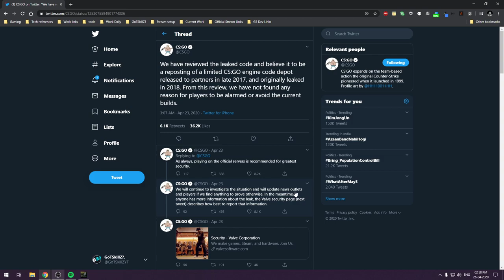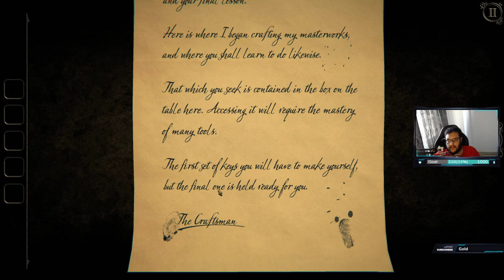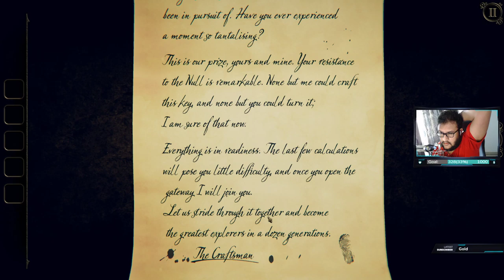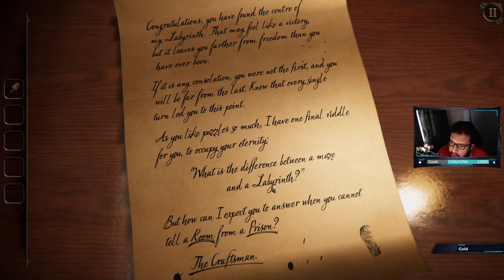#110 - GoTSkillZ Plays - The Room Three - Part 2